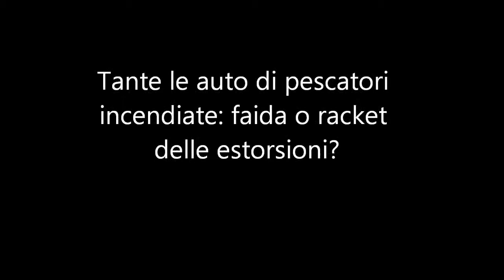Porto Empedocle: la lunga strada per combattere la mafia